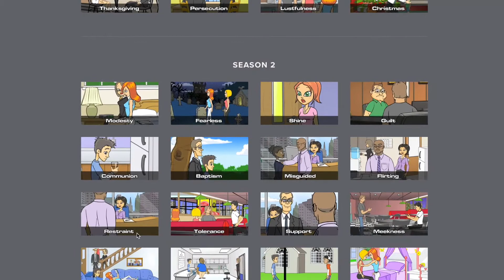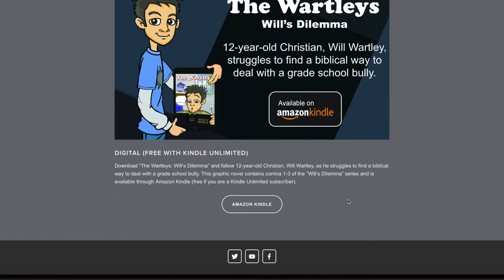The Wartleys Cartoons and Comics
Hear about the collection of The Wartleys cartoons and comic books available at ktfproductions.com.